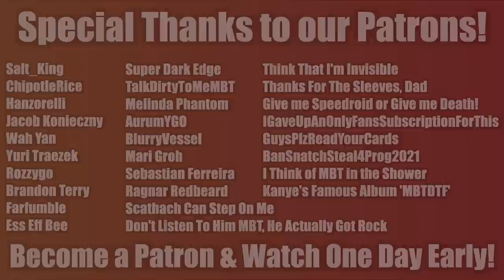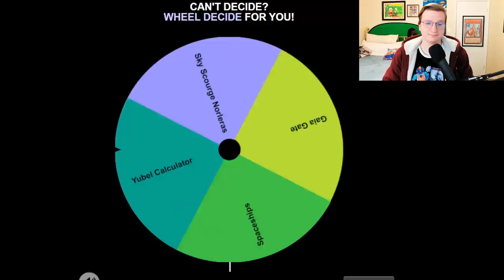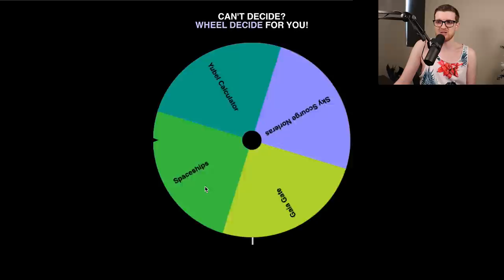The History of Yu-Gi-Oh! Jank! #16